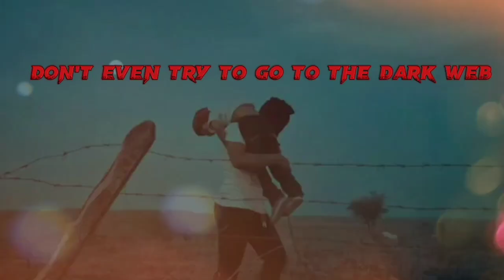zainab ansari documentary || The biggest murder in Pakistan history || 2024 trending topic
The biggest murder in the history of Pakistan
dark side of dark web
social media marketing agency
reality of social media dhruv rathee